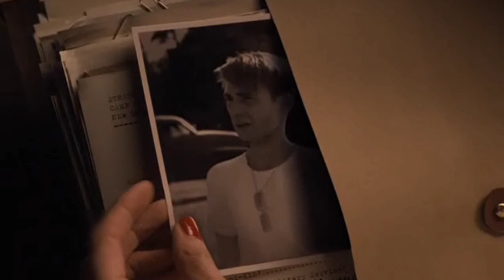beast mode - captain america version